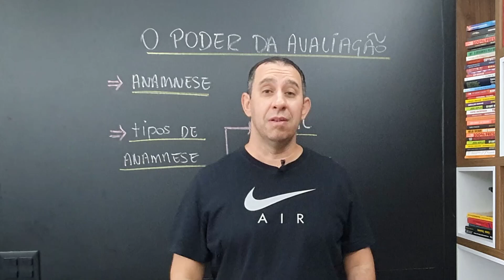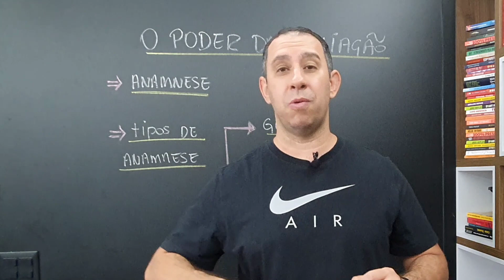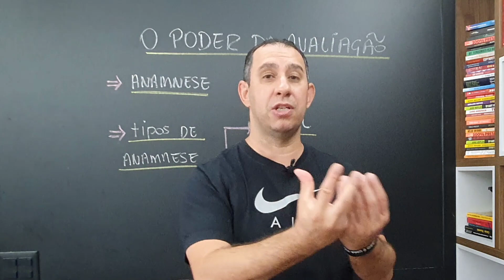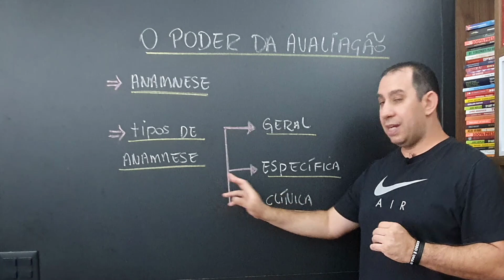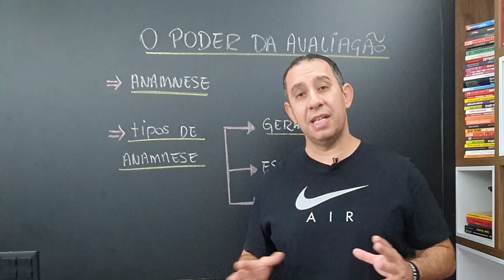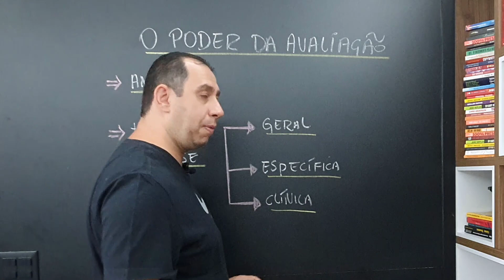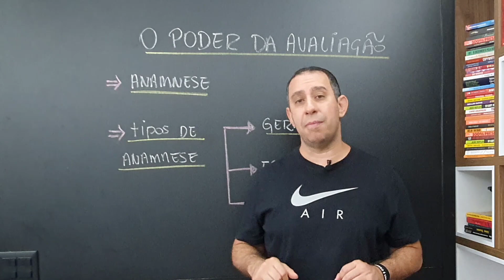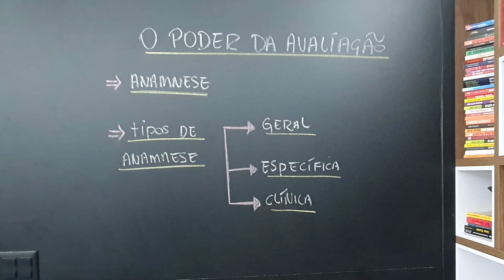Anamnese. O que é? Para que Serve? Como aplicar na Avaliação Física?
O primeiro instrumento que deve obrigatoriamente ser utilizado é a "anamnese" que serve para que o profissional de Educação Física tenha conhecimento de diversos fatores e detalhes da vida do cliente, que podem interferir na prática da atividade física.

- VPF Society

- 4 ESTRATÉGIAS PARA ESTIMAR A INTENSIDADE DO LIMIAR ANAERÓBICO